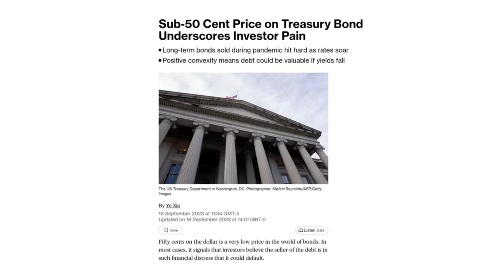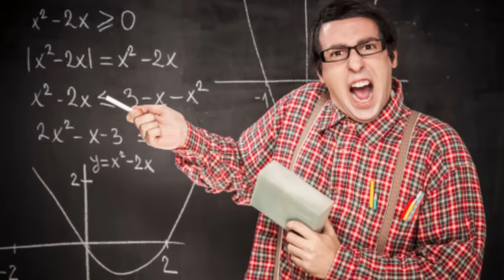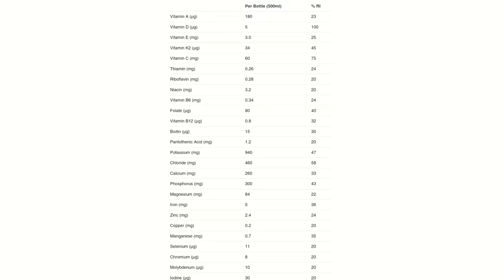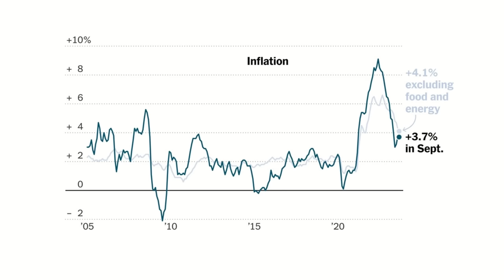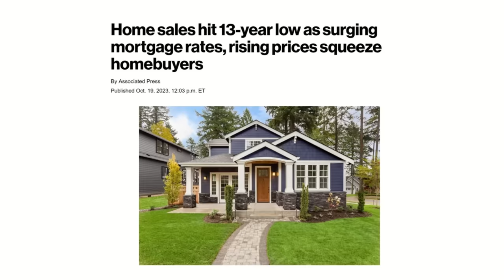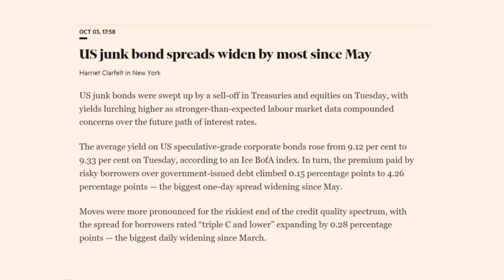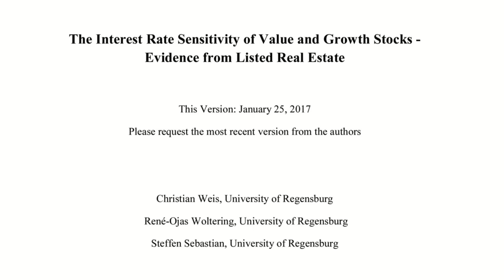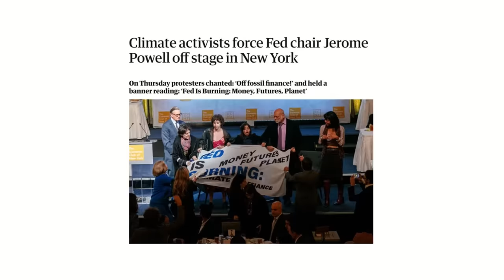The Big Bond Selloff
The 10-year U.S. Treasury yield closed above 4.9% yesterday, its highest level since July 2007. The bond-market sell-off that's pushing yields higher is starting to eclipse some of the most extreme market meltdowns of past eras.

Losses on Ten Year Treasury Bonds are close to 50% since March 2020, while the 30-year bond had plunged even more.

Those losses are nearly in line with stock-market losses seen during the worst crashes of recent stock market history — when equities slumped 49% after the dot-com bubble burst and 57% in the aftermath of the financial crisis of 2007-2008.

Compared with previous bond-market meltdowns, long-term Treasurys are seeing one of the most extreme collapses in history. The losses are twice as severe as those seen in 1981 when 10-year yields neared 16%.

With prices plunging and yields at decade highs, let's look at who feels the pain from the bond selloff.